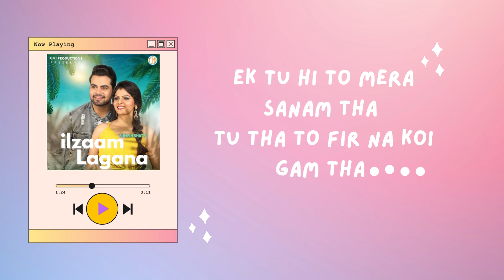ILZAAM LAGANA |LYRICS | AMAN SRIVASTAVA | PRIYA PANDEY | SUMEIN BHAT | FIMI PRODUCTIONS | RIYAZ MEER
Fimi Productions Presents the Lyrical video of Sumein Bhat’s Latest Song "Ilzaam Lagana” Directed by Riyaz Meer.

Audio Credits :

● Singer: Aman Srivastava & Priya Pandey
● Composer: Aman Srivastava
● Lyricist: Priya Pandey
● Mix & Master: Suyash Gupta
● Record Label: Fimi Music Factory

     Listen Audio on :-

♪ Gaana
♪ Wynk
♪ Jio Saavn
♪ Kkbox
♪ amazon prime music
♪ Hungama music